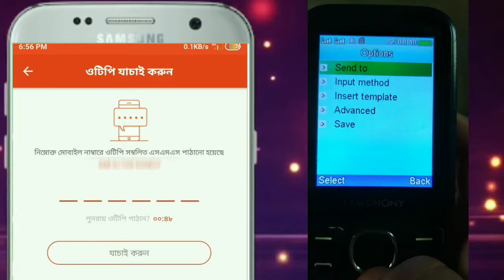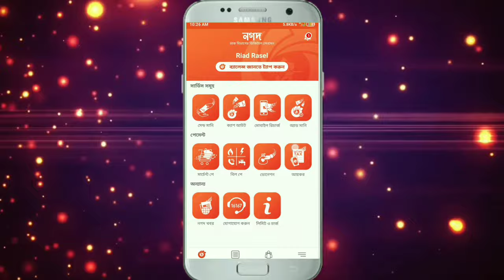nagad app login without simcard 2021 || সিমকার্ড ছাড়াই নগদ অ্যাপ লগইন🤔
This video shows nagad app login without simcard 2021,সিমকার্ড ছাড়াই নগদ অ্যাপ লগইন,nagad otp problem solve,nagad hack,nagad offer,nagad app,nagad app problem,nagad otp,otp problem,nagad app otp problem,nagad app error,nagad app problem solvep,nagad new update.smart idea pro.To watch the next videos first, subscribe to the channel and play the bell icon.